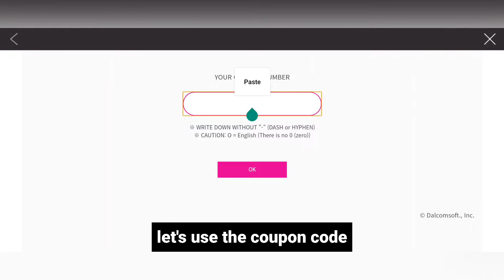buying chen's 'last scene' le theme | superstar smtown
i completed this le theme on the second day, but i had to grind for the box event so this took quite a while to be uploaded. this theme looks nice and the drop rate was good. 🤎

rhythm points used for 'last scene'
• 7 normal card packs (245,000 RP)

• buying prism package in superstar loona
🔗 youtu.be/GG08FxUoTfU

• completing my red velvet card book
🔗 youtu.be/QHE6UNUWdfw

• wendy - 'the road' le theme purchase
🔗 youtu.be/SPboq6-8stQ